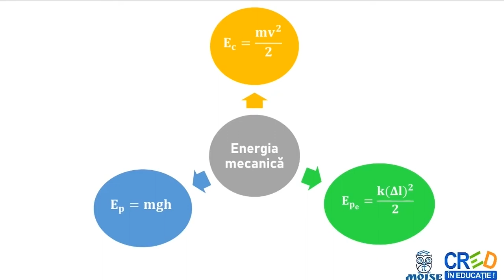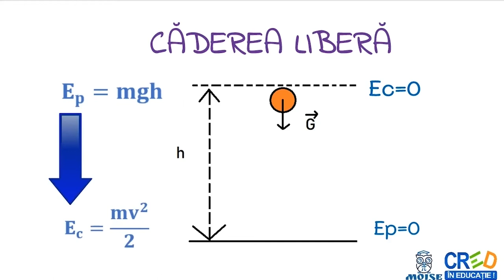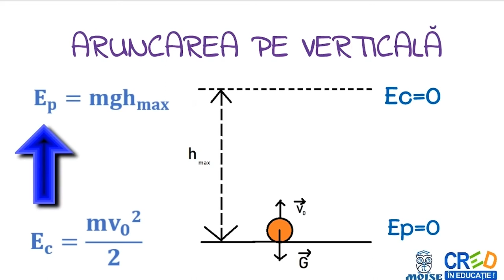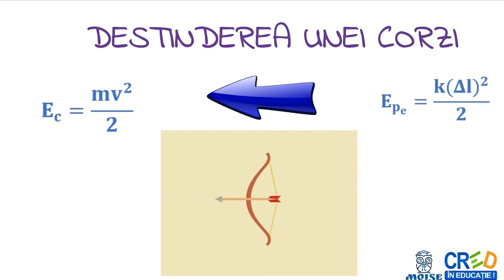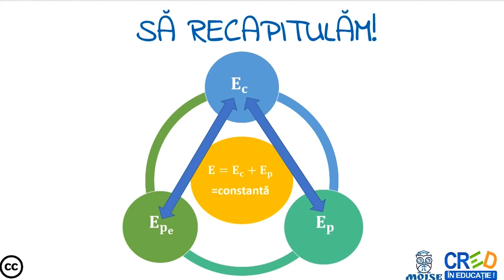Conservarea energiei mecanice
Resursa educatională “Pastila de fizica” se dorește a fi un film scurt de 2-5 minute și care sintetizează elementele de bază necesare înțelegerii noțiunii abordate în video: definiții, exemple, formule, imagini sugestive pentru înțelegerea temei, animații sugestive pentru înțelegerea temei, aplicație practică: elicopter actionat elastic
Profesorul poate utiliza resursa ca element de fixare a cunostintelor in lectia de predare a notiunilor din capitolul de “Fenomene mecanice” sau intr-o lectie de recapitulare a capitolului.
Resursa a fost concepută în așa fel încât orice elev să o poata parcurge și singur acasă sau la școală, dar aceasta poate fi parcursă și frontal la clasă sau în sistem online.
Profesorul poate oferi explicații suplimentare elevilor care au nevoie de acestea sau pot permite altor elevi de a explica peer to peer colegilor informațiile, formându-si astfel limbajul știintțfic necesar.